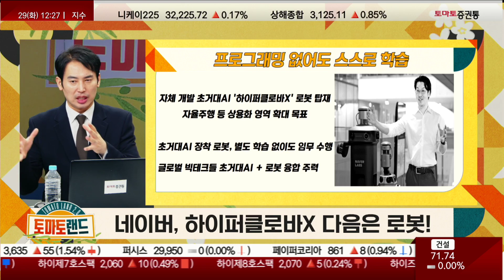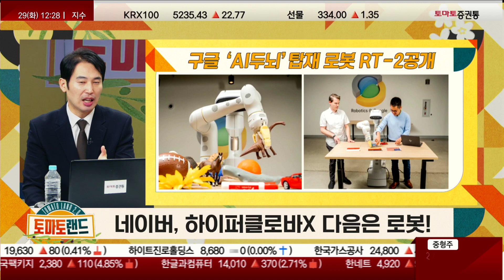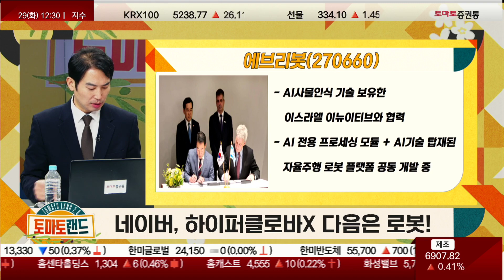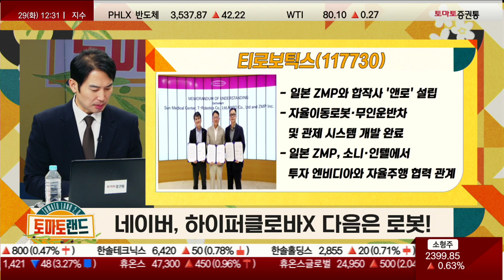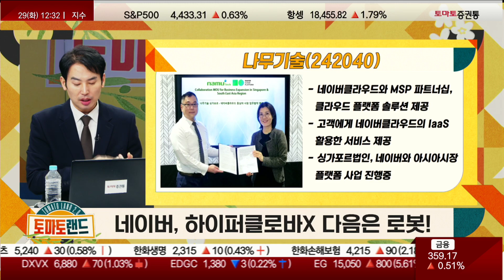네이버! 이젠 로봇! AI와 결합 [쉬운 이슈 읽어주기_토마토랜드2.0] 쉬운 이슈 읽어주기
토마토랜드
진행: 김은별
출연: 정태근 팀장(알파프로)